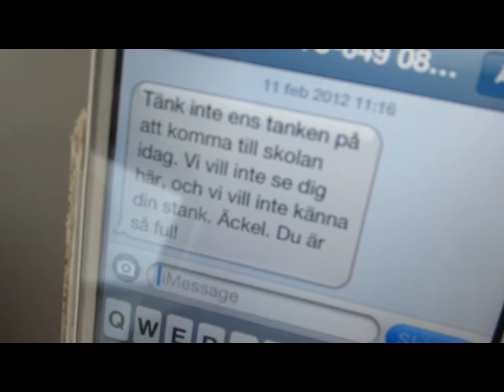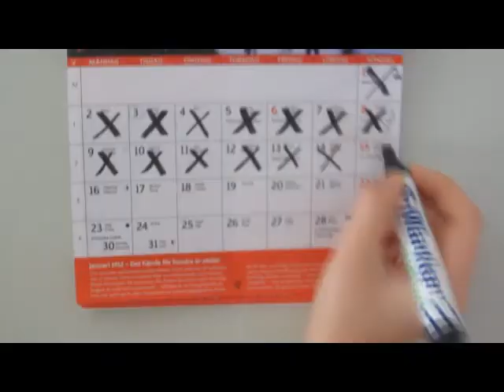För sista gången - ES2B SAMgymnasiet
En kortfilm av andraklassare på gymnasiet, som vi jobbade med under två veckor i februari 2012.

She wants revenge - Disconnect
Markus Krunegård - Jag är en vampyr